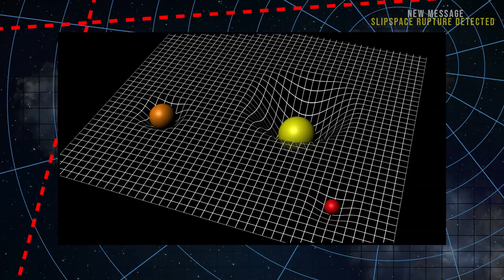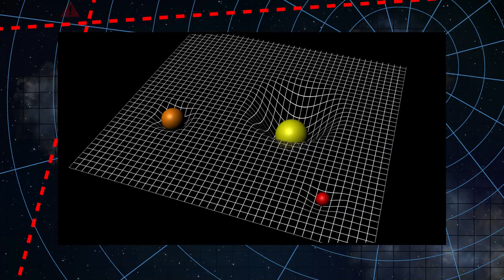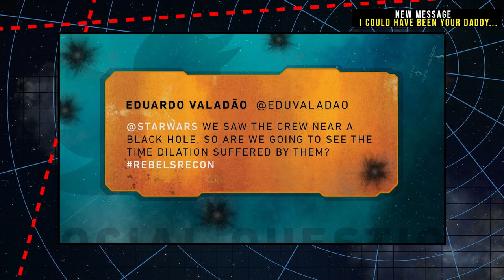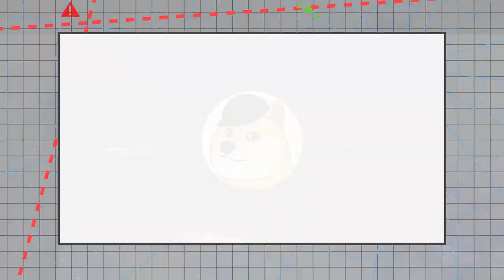What is TIME DILATION and does it exist in STAR WARS (Legends and Canon)?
We discuss relatively, the twin paradox, and whether time dilation exists in Star Wars on today's Star Wars Legends and Canon lore video.